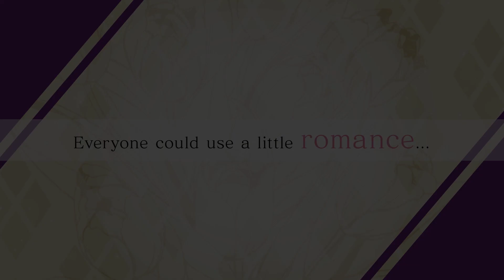Sympathy Kiss | Announcement Trailer (EU) Nintendo Switch™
Sympathy Kiss launches for Nintendo Switch™ in early 2024!

Sympathy Kiss will be getting a Limited Edition, offered exclusively through the IFI UK & EU Online Stores. The contents of the Limited Edition, as well as the pre-order date, will be revealed at a later time.

Sign up to be notified when these pre-orders go live!

【About Sympathy Kiss】
About a year has passed since Akari Amasawa started her new job as a designer at Estario, a mobile app maker. While she doesn’t dislike her job, she’s not deeply passionate about it either. After her yearly performance review, she’s given the opportunity to join the Estarci team.

The company’s namesake app, Estarci is a news app that made a big splash when it launched, but has since fallen behind rival apps, including apps run by Estario itself. Management has decided to give the app one last chance before shutting it down for good, and Akari and all of her new co-workers will need to give it their all to save the app from the chopping block.

Will Akari find true love? Will she find what it is she wants to do in life? Will the app get shut down? Wait, was Akari only given this opportunity because the company was looking for an excuse to fire her?!

Business and pleasure mix in Sympathy Kiss, a thrilling office romance and slice-of-life drama!

【IFI’s UK Online Store】

【IFI’s European Online Store】